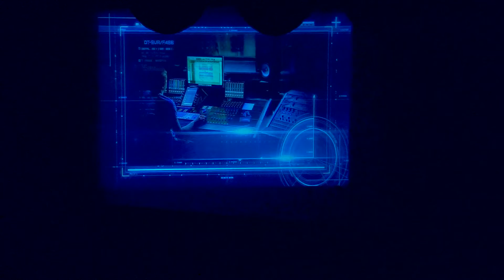2018.05.06 エイトMAN ''1st Full ALBUM 「せなかのスイッチ」Release One-man LIVE S・I・N・K・A''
2018年05月06日に松任学習センターで開催された エイトMAN  1st Full ALBUM 「せなかのスイッチ」リリース記念 '' S・I・N・K・A''のライブ映像をフル公開。